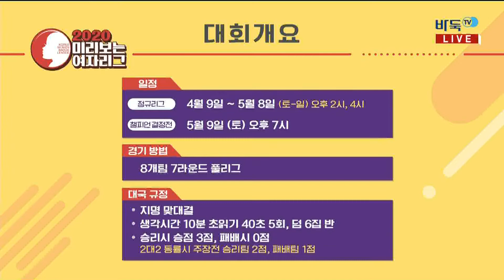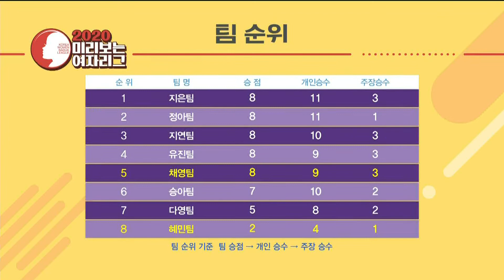[2020 미리보는 여자리그] 5R 3G 김혜민:김채영 (05/01)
[2020 미리보는 여자리그] 5R 3G 김혜민:김채영 (05/01) 다시보기